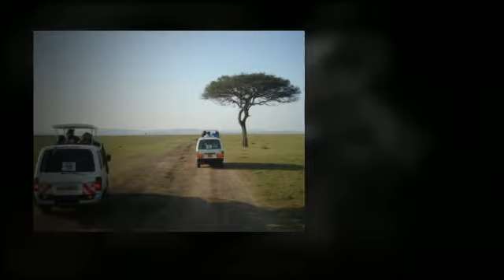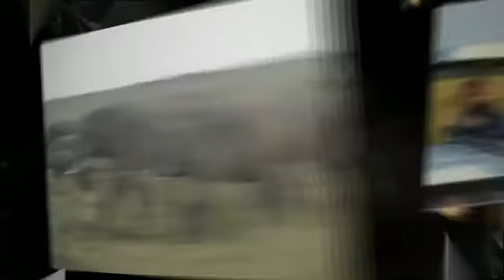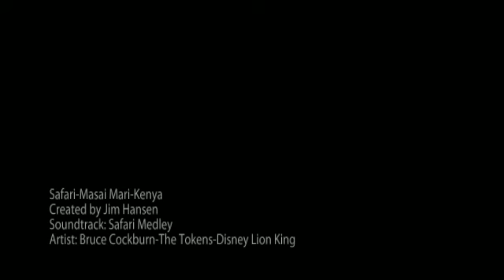Masai Mara Safari Animoto Kenya 2011